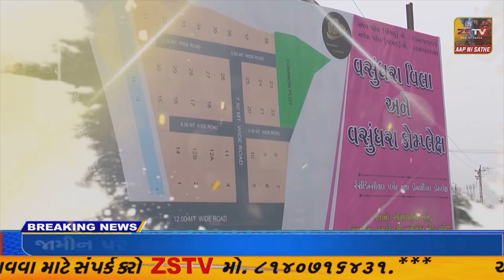હિમતનગરના કાંકરોલમાં પરમ પૂજ્ય ભક્તરાજ સ્વ.મોતીભાઈ જીવાભાઈ પટેલ તથા સ્વ.દિવાબેન મોતીભાઈ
હિમતનગરના કાંકરોલમાં પરમ પૂજ્ય ભક્તરાજ સ્વ.મોતીભાઈ જીવાભાઈ પટેલ તથા સ્વ.દિવાબેન મોતીભાઈ પટેલની શ્રધ્ધાજલી અર્થે દ્વિતીય વાર્ષિક પુણ્યતિથીએ શ્રીમદ ભાગવત કથા જ્ઞાનયજ્ઞનું આયોજન કરવામાં આવ્યું છે //ZSTVNEWS//